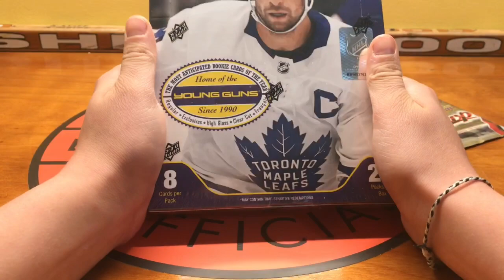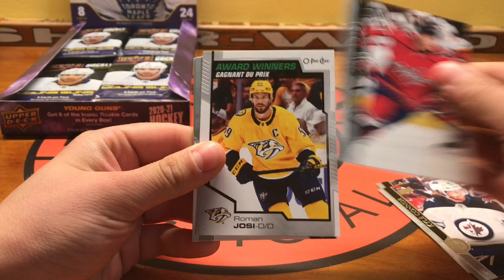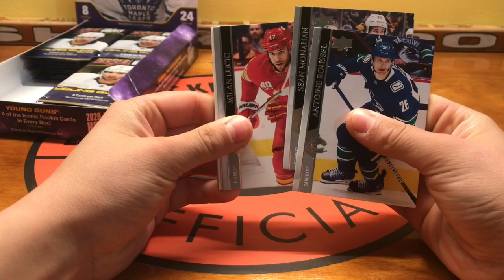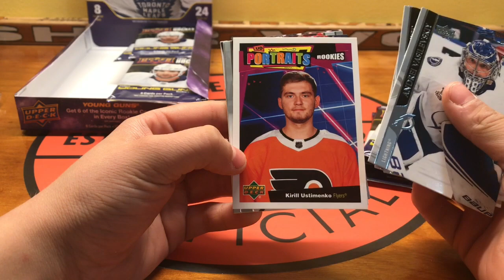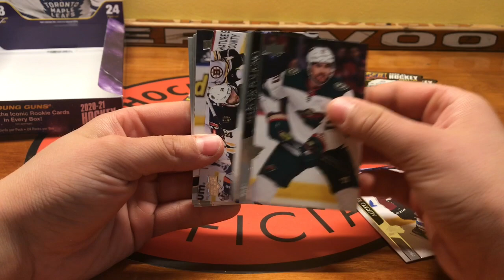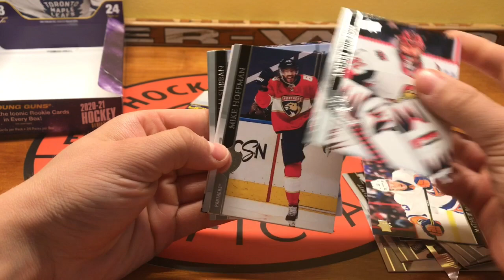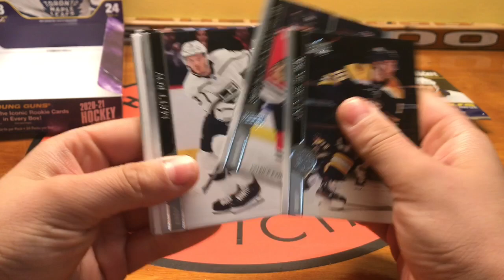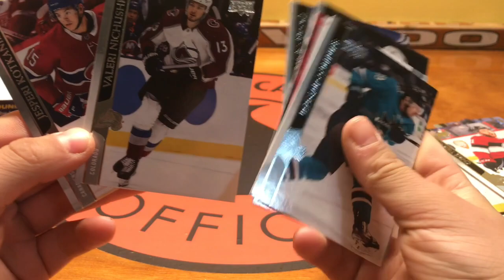Our BEST Hobby Box YET!!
check us out on insta
Mailing address
Hockey Cards Official
Long Sault
ON,
KOC 1P0